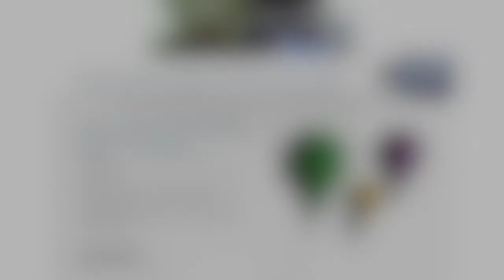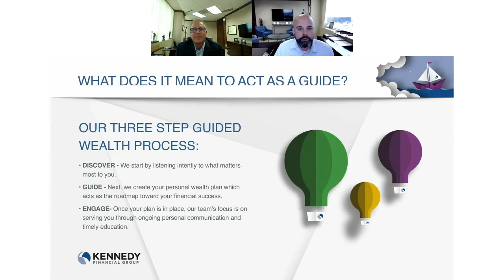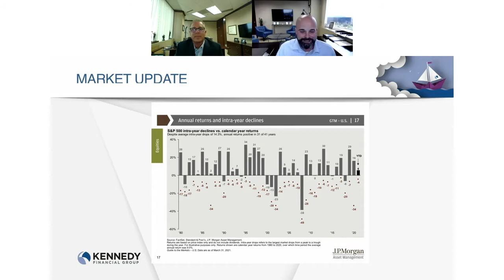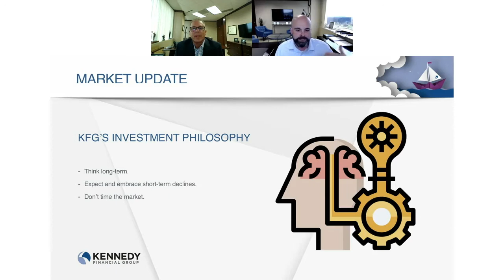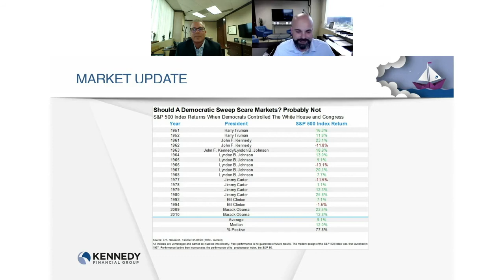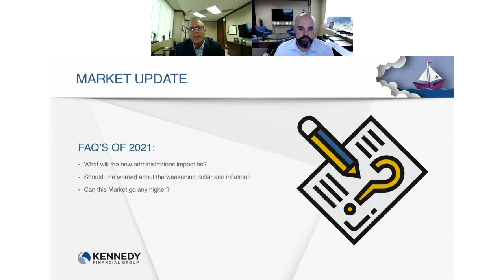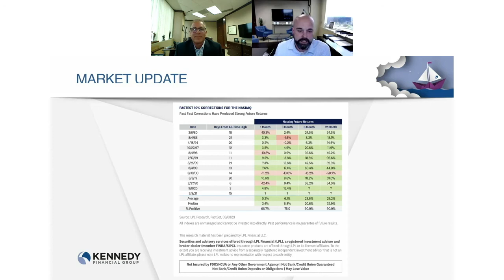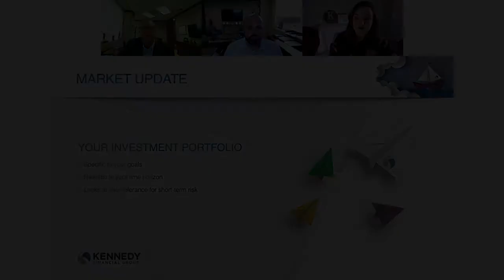Making the Complex Simple: April 2021 Market Update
What will the new Administration's impact on the Market be?
Should I be worried about the weakening dollar and inflation?
Can this Market go any higher?

These are questions we've been receiving a lot lately. Thankfully, during our April Webinar, Bob (Managing Partner | Wealth Advisor)  and Brandon (President | Wealth Advisor) touched on these common questions and more. Learn their answers, KFG's investment philosophy and why your investment portfolio should be personal and cater to your specific goals.

This presentation was created for educational and informational purposes only and is not intended as ERISA, tax, legal or investment advice. If you are seeking investment advice speciﬁc to your needs, such advice services must be obtained on your own separate from this educational presentation.

Securities offered through LPL Financial, member FINRA/SIPC. Investment advice offered through HighPoint Advisor Group, a Registered Investment Advisor. HighPoint Advisor Group and Kennedy Financial Group are separate entities from LPL Financial.